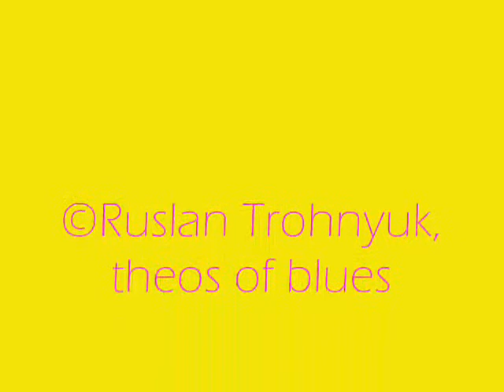"Zippy Kid got da sxe blues"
abstract hip-hop movie